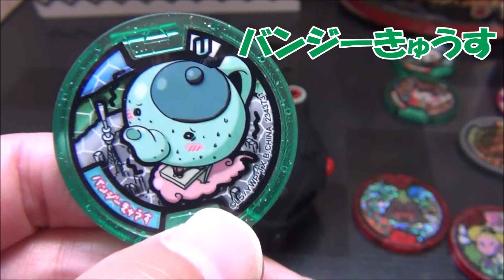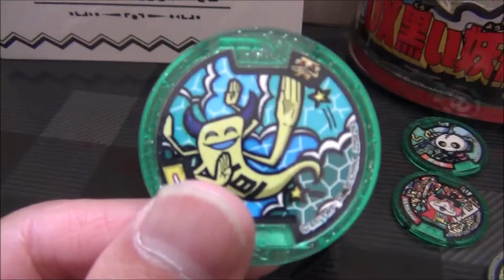【DX黒い妖怪ウォッチ】レビュー！色々な妖怪メダルを入れてみたよ～！！YOKAI WATCH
DX 黒い妖怪ウォッチのレビューです。
黒い妖怪ウォッチに、ふつうのメダルや、ドリームメダルなど、色々なメダルをいれて、遊んでみました！！

黒い妖怪ウォッチの反応が、オモシロかったよ～

いいね＆コメント　よろしくお願いします

ハマチャンネルのその他動画です！見てね＾

・肉食恐竜ライバル激突セット